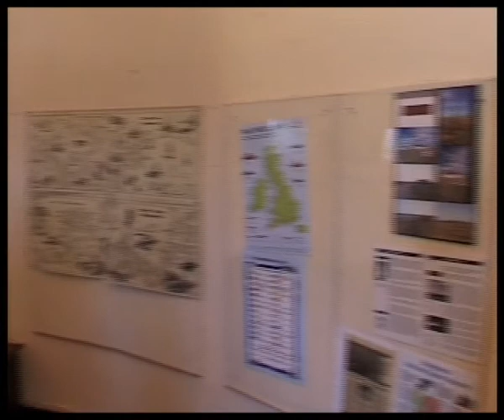The Old Lighthouse Dungeness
Situated at Dungeness, Kent, just next to the Nuclear Power Station, is the old lighthouse. For a small entrance fee, this makes for an enjoyable time, especially if you've never ventured into one before.

Take a walk up the spiral stairs to the various levels, culminating in a trip to the top, which can be quite blustery but the views are wonderful. You can even see the new Lighthouse, the marshes, and of course the sea.

The lighthouse itself boasts a million candle-power light that weighs around 3 tons, and was moved by a clock mechanism. At 46 metres high, it was opened by His Royal Majesty the Prince of Wales in 1904 after a 3 year build, and it survived two world wars before decommission in 1960. For 56 years it provided a welcome landlight to vessels negotiating the perils of the English Channel.